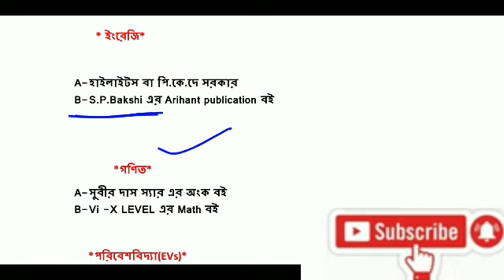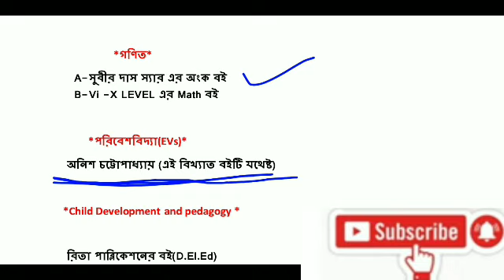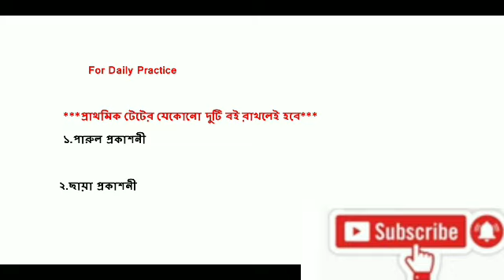Primary TET 2023 Book list/WB tet2023 best books/Best books for WB primary TET 2023/ WB primary Tet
In this video I have recommended some best books for West Bengal primary TET examination 2023 Rita publication books maths by Subir Das sir English highlights of English grammar or pk Sarkar Arihant publication books which are very helpful for upcoming West Bengal primary TET examination for December 10 . I hope this video will be helpful for all West Bengal primary date examination candidates who are preparing for primary TET examination
wbtet2023books primarytet2023books Cdp bestbooks
Primary TET 2023 Book list
WB tet2023 best books
Best books for WB primary TET 2023
Learn New Forever  is an educational channel.In this channel I will provide you various types of educational news, tutorial video, suggestions and the basic structure of spoken English that will help all the students to improve their reading, writing and speaking skills.we all know that education has no end so keep on learning.If you want to learn,you may visit our channel Learn new forever.West Bengal board related all Madhymik and higher secondary suggestions notes are available here for class 5-12 .To enhance your knowledge follow us